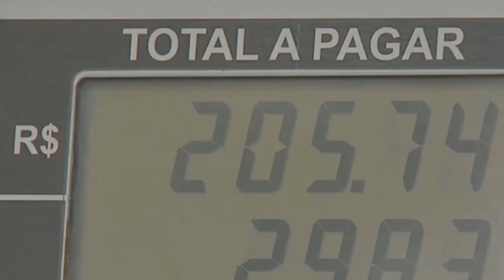PRESIDENTE DA CÂMARA DOS DEPUTADOS, ARTHUR LIRA ADIA A VOTAÇÃO DA PEC QUE REAJUSTA O AUXÍLIO BRASIL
| BRASIL |